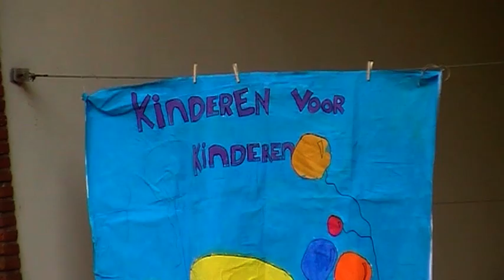Menno Moment 2014 alle groepen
Zoals gewoonlijk is er ook dit jaar een "Menno Moment" van de OBS Menno ter Braak school in het openlucht Theater van Eibergen geweest.
Het thema van dit jaar was "Kinderen voor kinderen"
Deze video is een samenvatting van alle optredens van de kinderen uit alle groepen. Van elke groep is er ook een "eigen" video gemaakt, deze staan echter niet meer op YouTube.